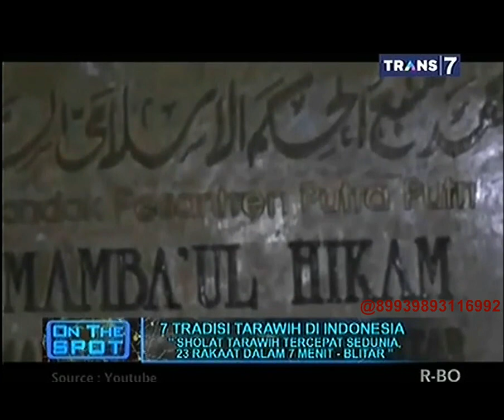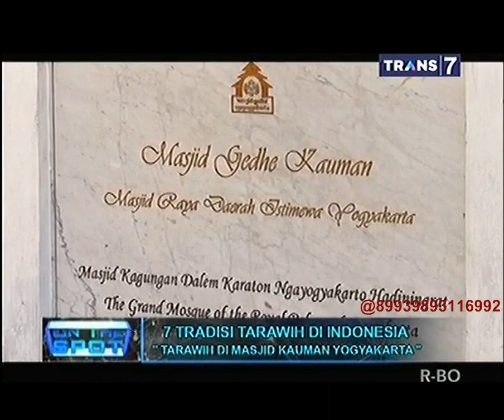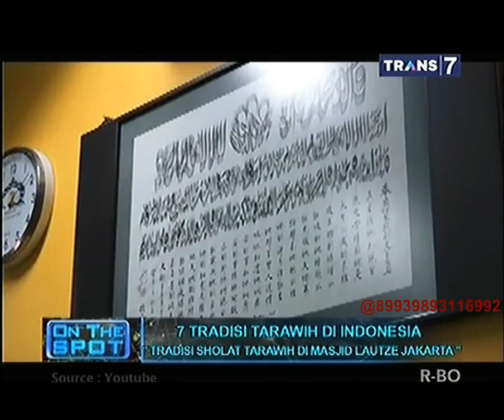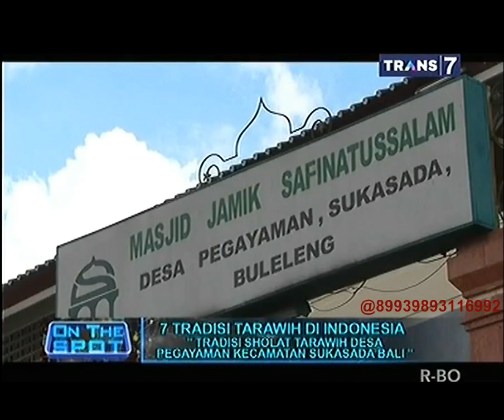On The Spot - 7 Tradisi Tarawih di Indonesia